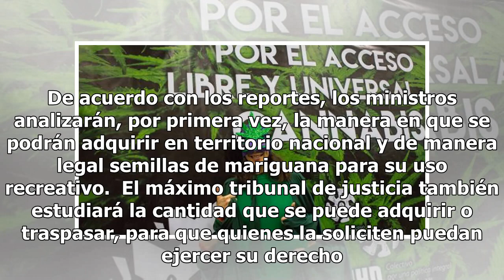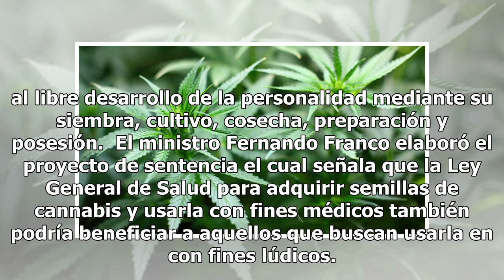SCJN analizará cómo se podrá adquirir semillas de mariguana en México